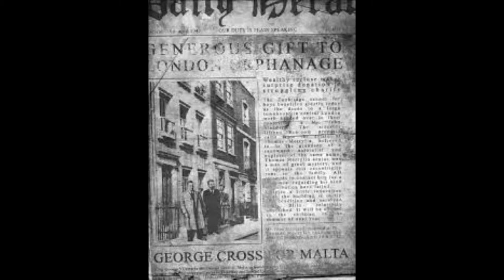تومس مرلين العالم الاحيائي الذي جمع اكبر مجموعة لمميائات المخلوقات التي قيل انها خرافة لكنها حق